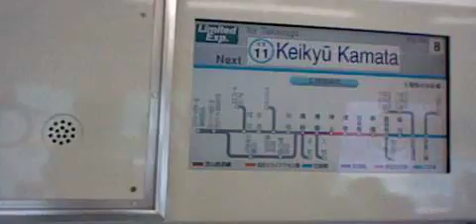京急本線快特京成高砂行き京急６００形６０８編成８両 京急蒲田駅発車